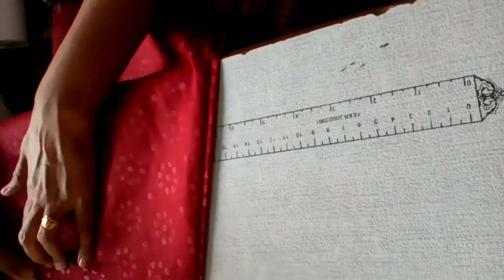VN's simple salwar cutting and stitching easy method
simple salwar cutting and stitching. how make bottom with using canvas